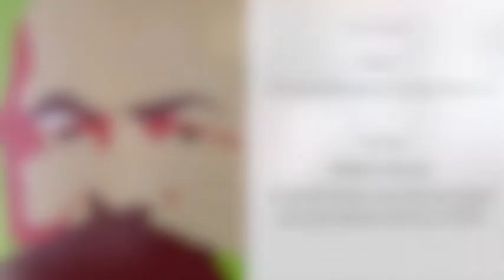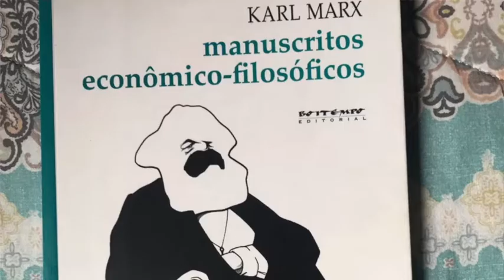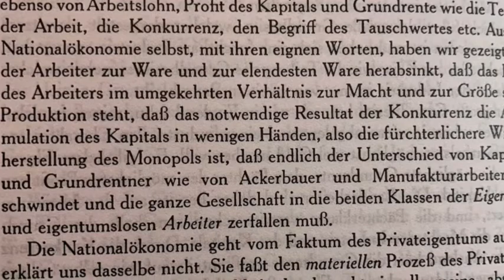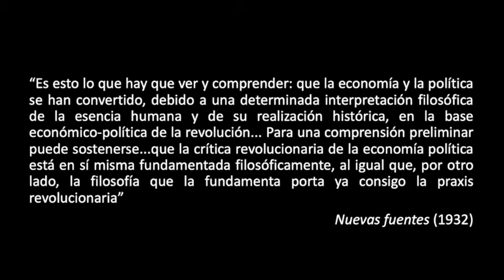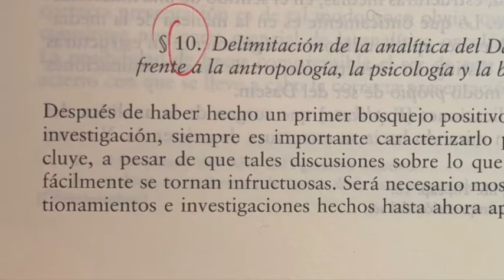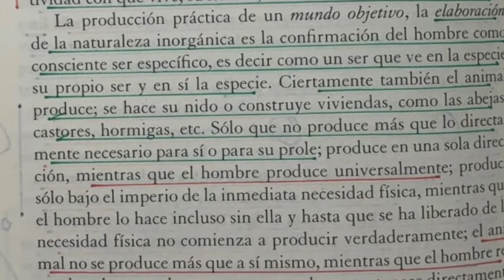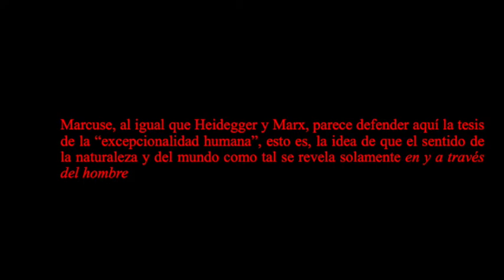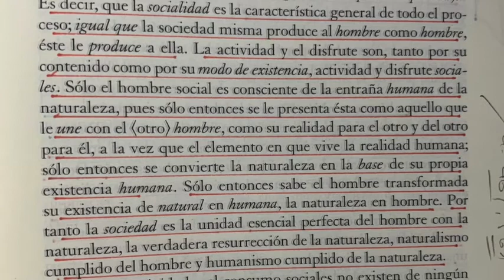MARCUSE - EL DESCUBRIMIENTO DEL JOVEN MARX (1)